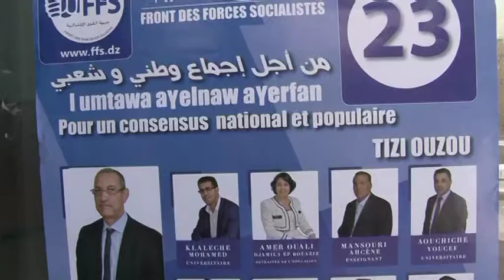تجمع شعبي للاففاس حصة 60 دقيقة 1.mpg